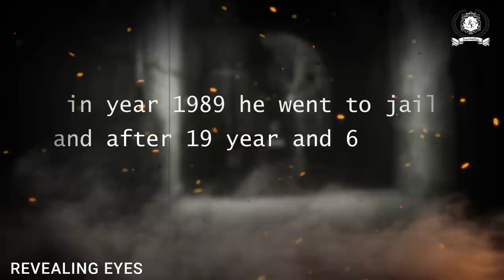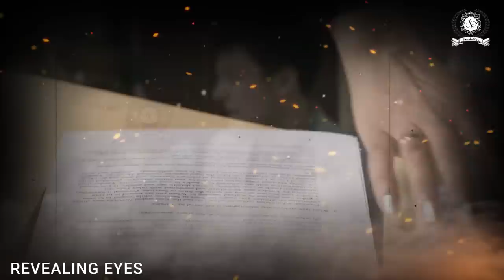Lee Choon-Jae [ दुनिया का सबसे चालाक सीरियल कि$लर ] South Korea